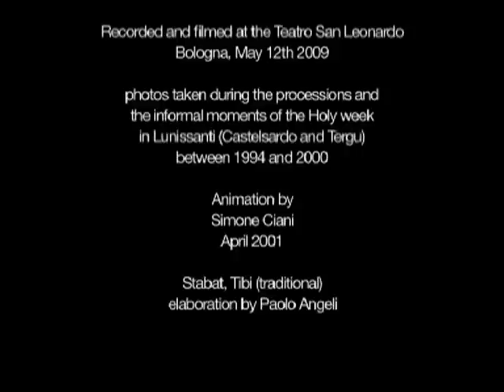NANNI ANGELI - MISTERI (Stabat-Tibi) musiche Paolo Angeli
Paolo Angeli (Prepared Sardinian Guitar - live, no over dub, no loops) plays "Etterbeek"  soundtrack of Bucato (by Nanni Angeli)

Lines, wooden bodies, miniatures on the wheel, artisans. 'Tibi' is
the soundtrack (played live without over-dub by Paolo Angeli and
surrounded in 5.1) of Nanni Angeli's 10 year photographic
documentation of the strange story of the Sardinian prepared Guitar.

Once upon a time, there was a flower of fake mother of pearls...
A world of artisans draws forms, it traces lines, it curves bends on wooden bodies, it works iron miniatures on the wheel. 'Tibi' is the hardness of the copper cut and hammered by Francesco, the memory of maple circles moulded by Luca and Giancarlo, a 'skin mark' left on the hands of so many presences... - Jack, Vesuvio, Scafo, Alberto, Stefano, Valerio - who have given life to a coral experience, it is the parting from a guitar and the birth of her twin sisters.
'Tibi'is an emotional reading of this strange story we are here telling you.

Linee, corpi di legno, miniature in metallo, artigiani. 'Tibi' è la colonna sonora (suonata live senza sovraincisioni da Paolo Angeli e surrounded in 5.1) di 10 anni di documentazione fotografica di Nanni Angeli sulla strana storia della Chitarra Sarda Preparata.

C'era una volta un fiore in finta madreperla...

Un mondo di artigiani disegna forme, traccia linee, intarsia curve su corpi di legno, lavora col tornio miniature in metallo. 'Tibi' è la durezza dell'ottone tagliato e martellato da Francesco, la memoria delle righe d'acero modellate da Luca e Giancarlo, è una ruga nelle mani delle tante comparse - Jack, Vesuvio, Scafo, Alberto, Stefano, Valerio - che hanno dato vita a un' esperienza corale; è il commiato da una chitarra e la nascita delle sue sorelle gemelle. 'Tibi' è la rilettura emotiva di questa strana storia che qui vi raccontiamo'.